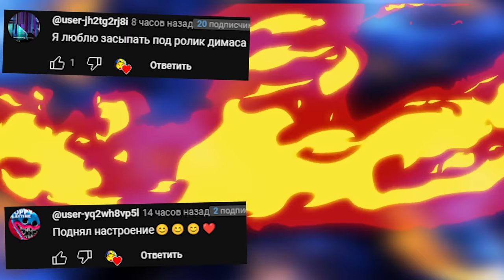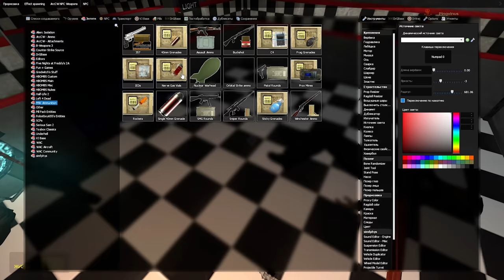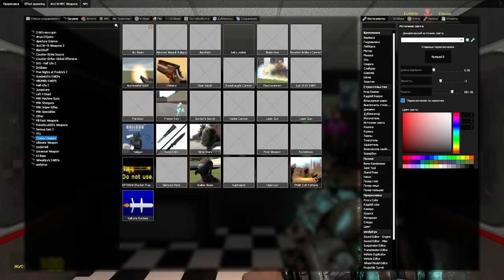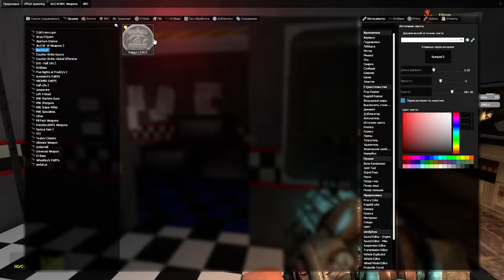АНИМАТРОНИКИ ПУГАЮТ ОХРАННИКА FNAF COOP Garry's Mod